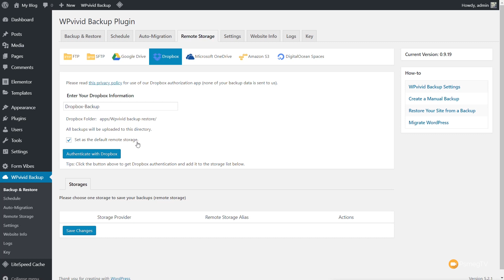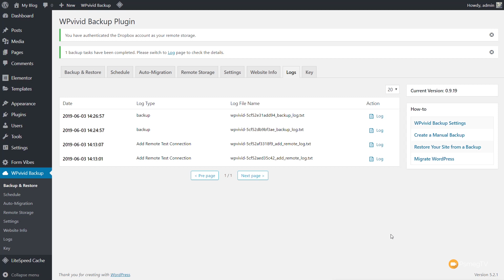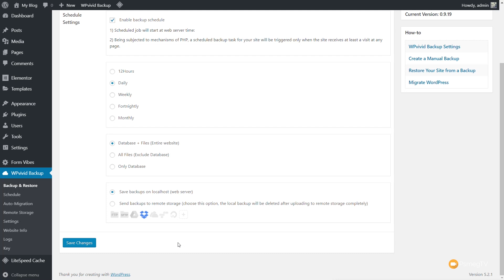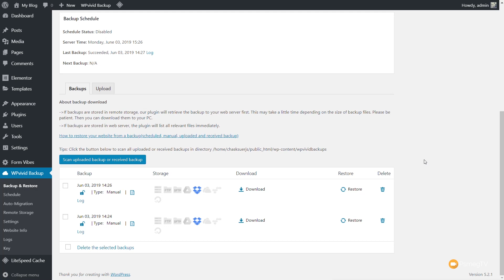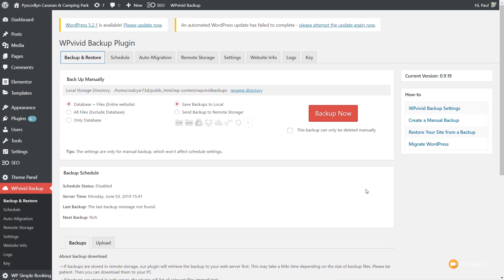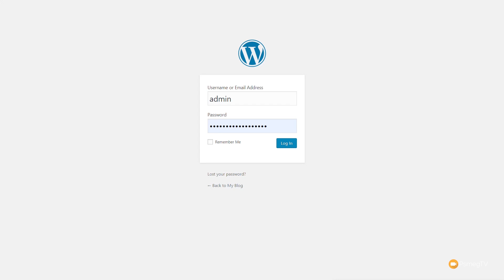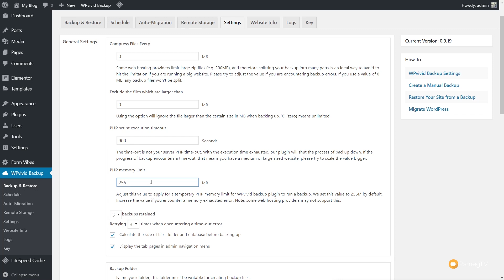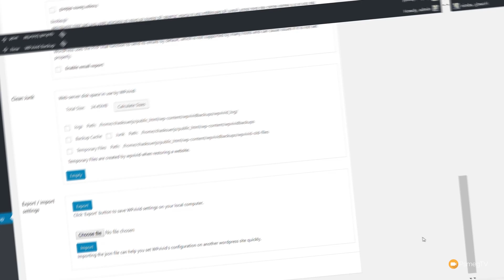WordPress Backup And Restore with WPVivid for FREE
WordPress Backup And Restore | Free Plugin

Easily Backup, Restore or Migrate your WordPress website with ease using WPVivid Backup and Restore and this easy to follow guide.

If you're looking for the easiest WordPress Backup and Restore plugin, look no further.

Want to migrate your WordPress website to another server? No problem. Super easy and fast!

Looking for a way to automatically backup your WordPress website to DropBox, Google Drive, Amazon S3 and many more options? Got ya covered there too...